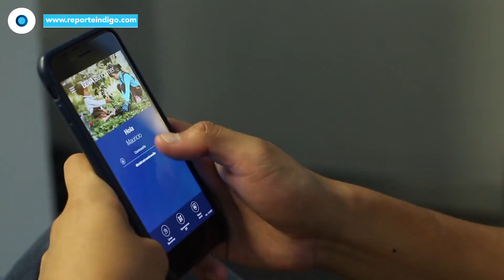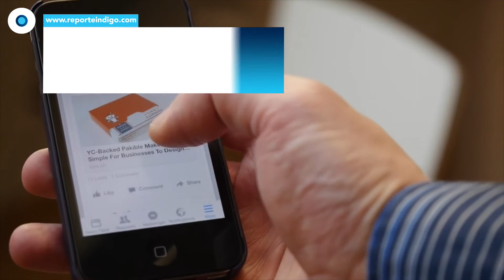Video de Portada: México conectado, ¿una utopía? | Reporte Indigo 1766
l propósito de continuar con la implementación de una agenda digital en México se ha quedado en buenas intenciones hasta ahora, ya que los gobiernos anteriores han dejado inconcluso este tema y la actual administración parece no tener muy claros sus objetivos ni cómo alcanzarlos.